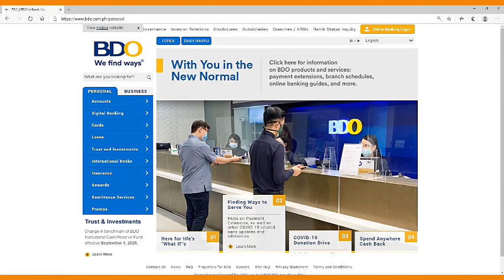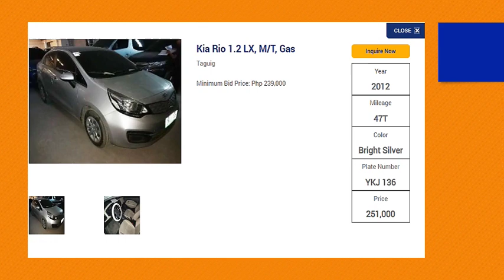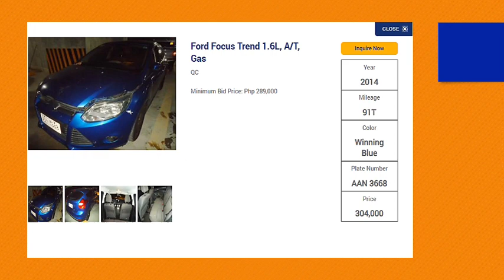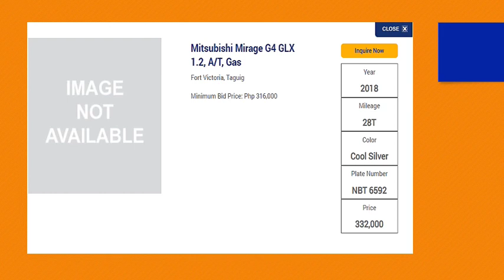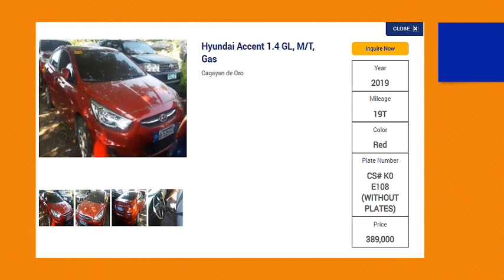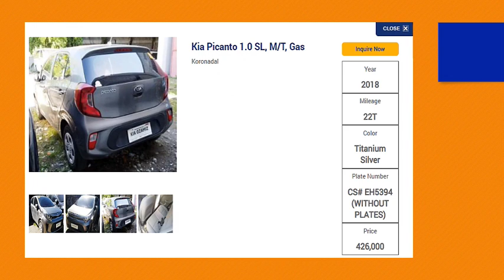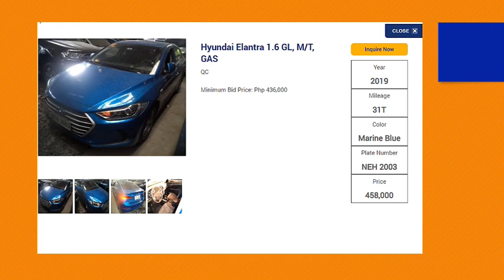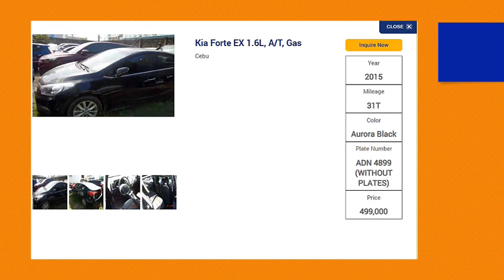BDO REPOSSESSED CARS FOR SALE 2020:|| Mga murang sasakyang binebenta ng bangko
BDO Asset Management Group/Sales Department
25/F Pacific Star Building, Gil Puyat Ave., cor. Makati Ave., Makati City